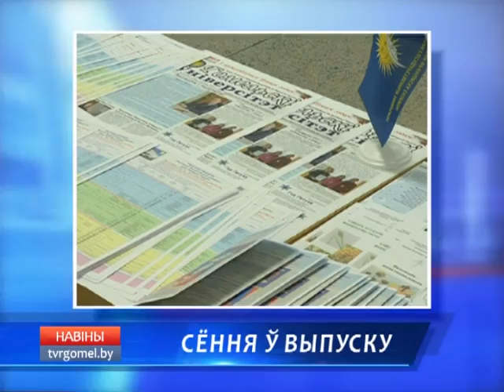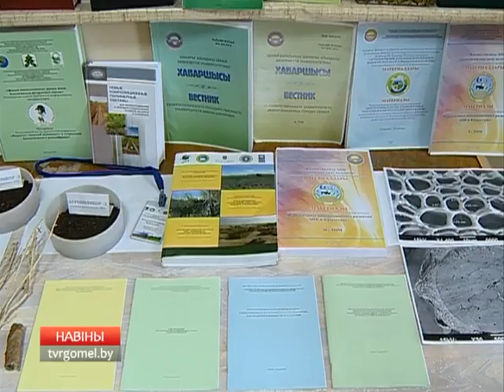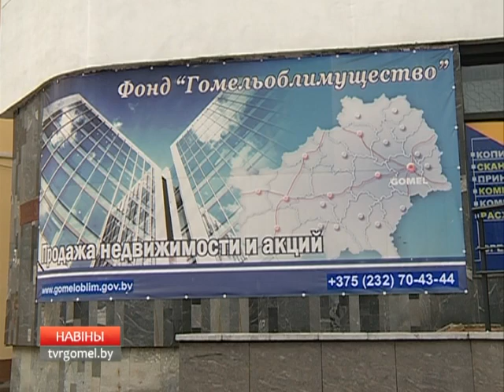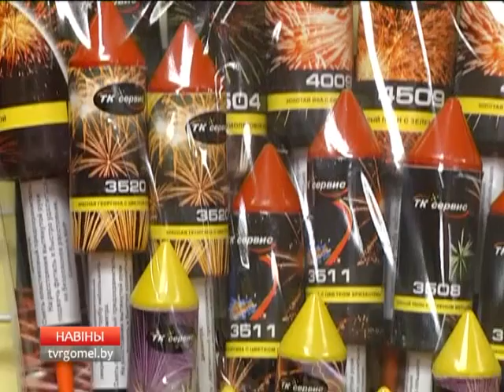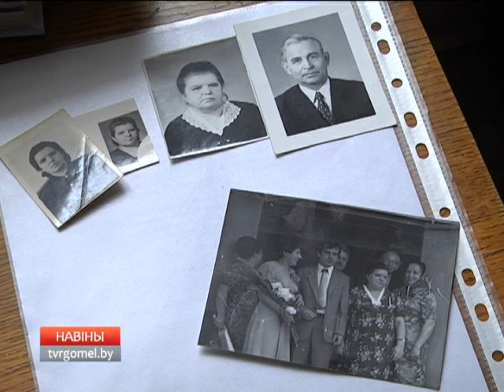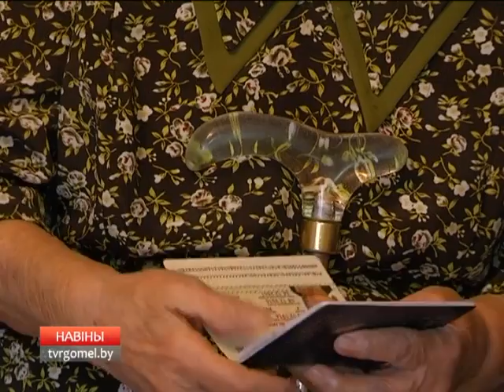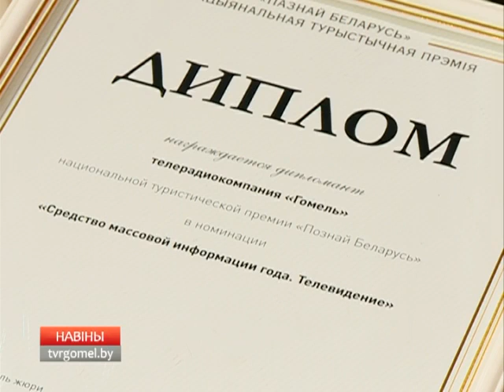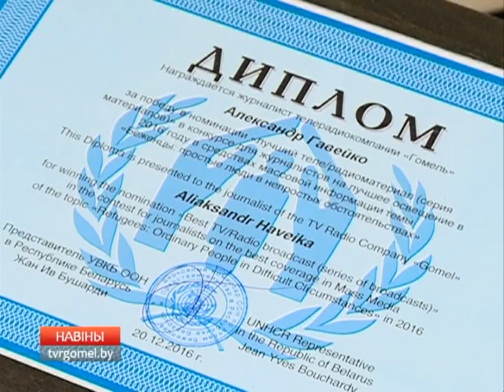26 12 2016 НОВОСТИ